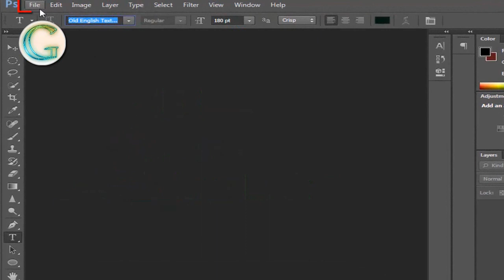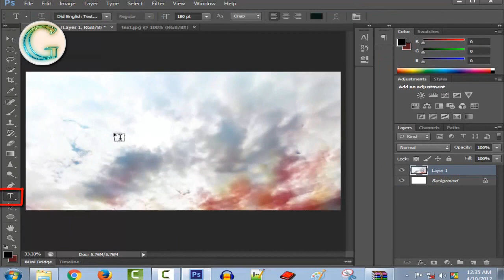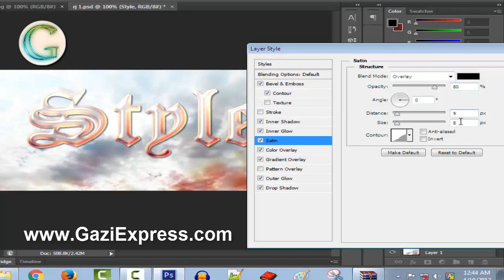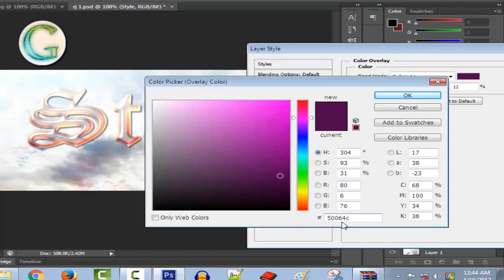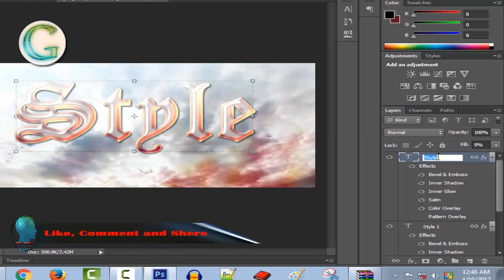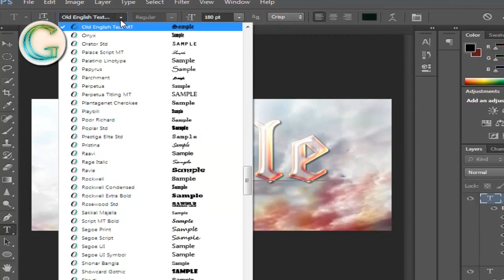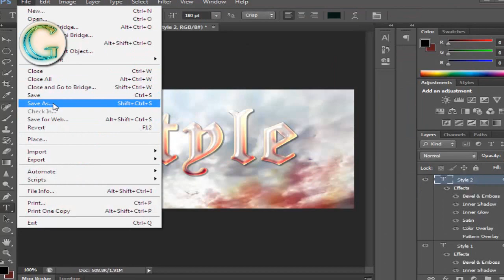How to Make Text Effect Style Glossy Photo || Adobe Photoshop CS6 or CC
Hello Guys,, Welcome to Lifee YouTube Channel.
I am Showing How to make on Text Effect Style Glossy Photo , Adobe Photoshop CS6 or CC. its a vary simple and easy way it. follow step by step this video and Text Effect Style Glossy Photo, Adobe Photoshop CS6 or CC. Show this video and Enjoy Happy Graphics Design ...

Similar Title
photoshop cs6 or cc bangla tutorials for beginners
basic photoshop photo effects with graphic design
how to skin clear tips bangla photoshop tutorial